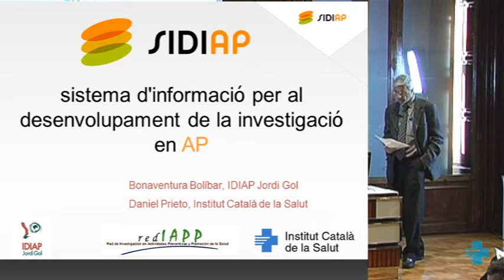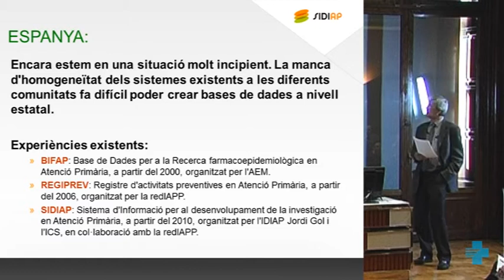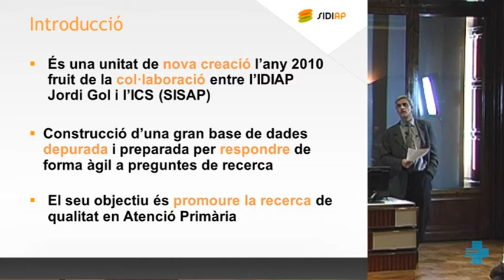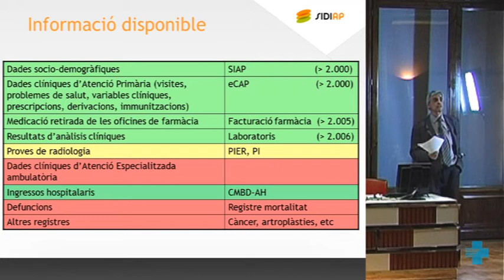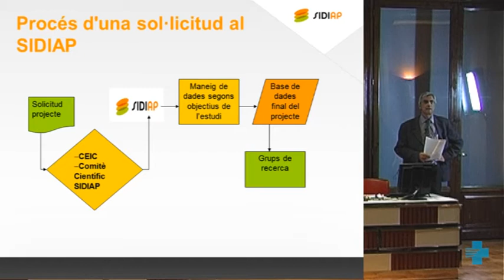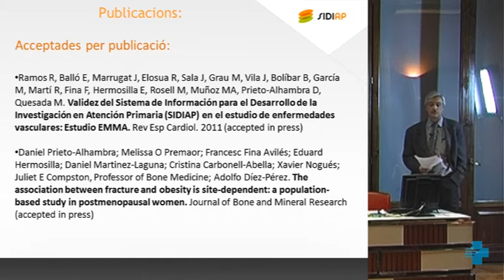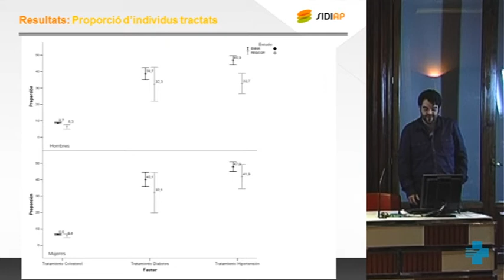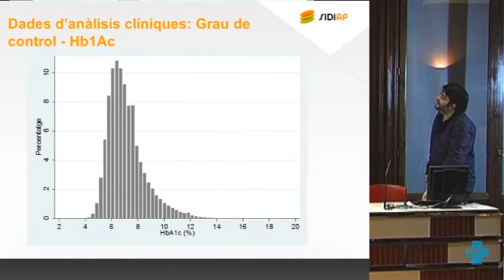SIDIAP plataforma informàtica de l'ICS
SIDIAP: la plataforma informàtica de l'ICS i l'IDIAP com a eina de recerca
Ponència a càrrec de Bonaventura Bolívar Ribas. Institut d'Investigació i Recerca en Atenció Primària Jordi Gol
4a Jornada de Recerca de l'ICS
29 de novembre de 2011. Barcelona